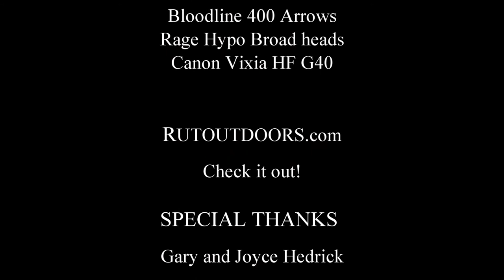Casey Fisher Bow Hunt